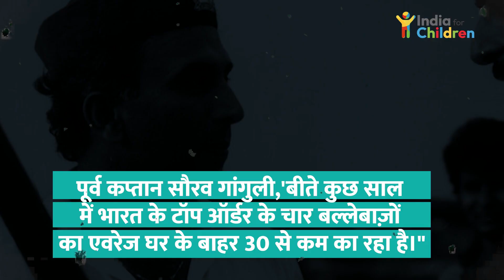क्यों हारी टीम इंडिया वर्ल्ड टेस्ट चैम्पियनशिप?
Opinions regarding Team India's defeat in the World Test Championship vary among people, with differing views on their potential. However, it is important to note that the real reason behind the loss was not sheer incompetence but rather a combination of factors such as the absence of key players, the lack of a proficient wicketkeeper, inadequate preparation compared to the Australian team, flawed strategy, and the omission of Ashwin, the world's number one Test bowler. However, true team spirit shines when supporters stand by the team, regardless of the outcome. Despite the defeat, Team India can learn from these experiences and strive to come back stronger in future competitions.